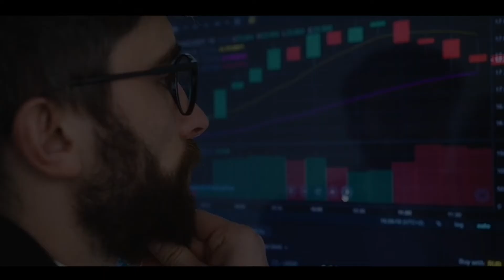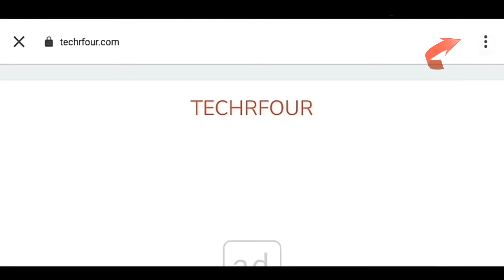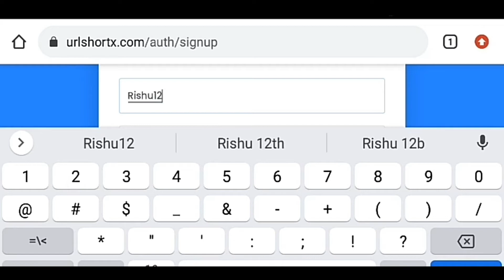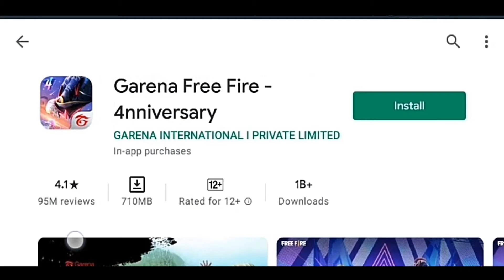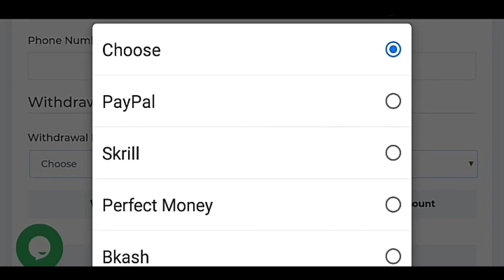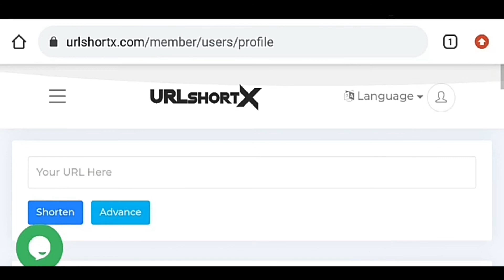😱 earn 5$ per day || url shortner earn money new trick || how to earn from link shortener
⬛ VIDEO DESCRIBE : SO IN TODAY'S VIDEO I HAVE TOLD YOU A TRICK BY WHICH YOU CAN EASILY EARN 5$ A DAY WITHOUT DOING ANYTHING BUT FOR THIS YOU HAVE TO WATCH THIS VIDEO COMPLETELY

⬛ Your Quarries :

(1) url shortner earn money new trick
(2) how to earn money from url
(3) url shortener earn money
(4) url shortener earn money new tricks
(5) new website unlimited click trick
(6) how to earn from link shortener
(7) how to earn from url shortener
(8) how to earn money from short link
(9) make money from link shortener